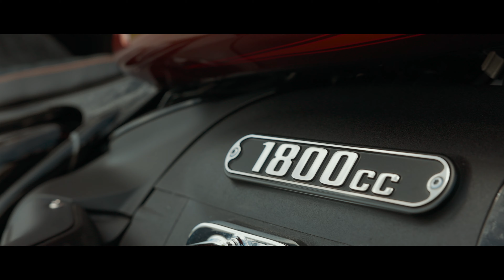Big Boxer refined — Meet the Custom BMW R 18 "Nordic Style"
"Big Boxer" refined. The BMW R 18 "Nordic Style" desgined by Ronna Norén from Unique Custom Cycles is an extraordinary masterpiece that instantly captivates specators with its clean lines and low profile.

The vehicles shown may be equipped with accessories from third party suppliers and/or components that are neither manufactured nor distributed or tested by BMW. The BMW Group accepts no liability for the installation, characteristics and use of these components. ATTENTION: the installation of third-party accessories may also impair the driving characteristics! Driving modified vehicles and/or with the installation of the foreign parts shown here is at your own risk.